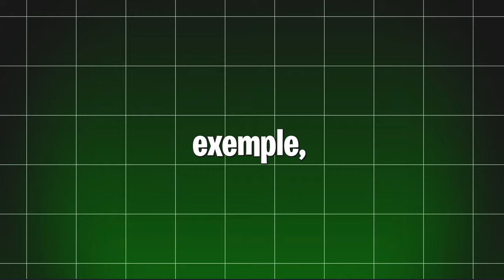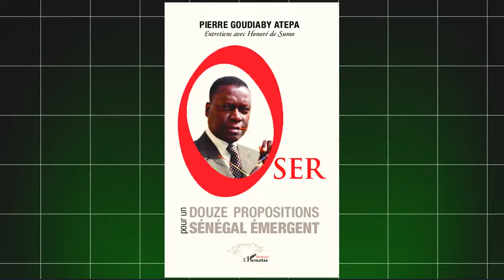Si tu compte sur le Président de ton pays pour réussir, tu es foutu